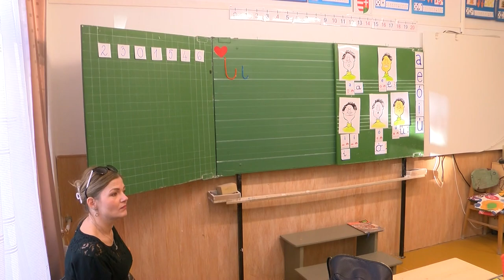Óvodás nyílt nap - Elsős diákok és korábbi óvónőik találkoztak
Óvodás nyílt napot tartott a Bonyhádi Széchenyi István Általános iskola. Az eseményt minden év október közepén rendezik meg. Az első osztályos tanulók korábbi óvónőikkel találkoznak ilyenkor, hogy megmutassák nekik mekkora változáson mentek át az elmúlt időszakban.